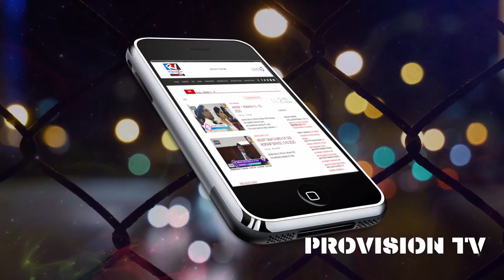നി എൻ്റെ സർവ്വവും , ആരാധന ആരാധന , പ്രാണപ്രീയ പ്രാണപ്രീയ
**Copyright Statement **
**Copyright Statement **